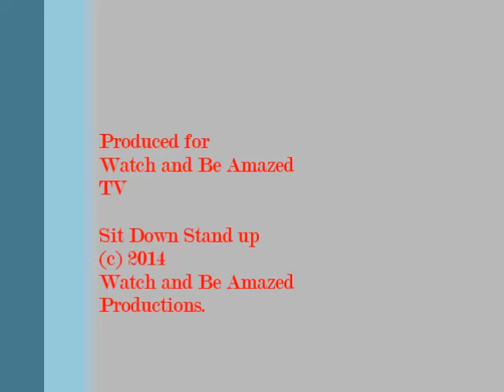Sit Down Stand Up Episode 2: The Prog Episode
Watch and be amazed as James and Chas discuss history (of a chair), Progressive Rock Fanboy Cruises, and chopsticks. Episode 2 of Watch and Be Amazed's Sit Down Stand up.